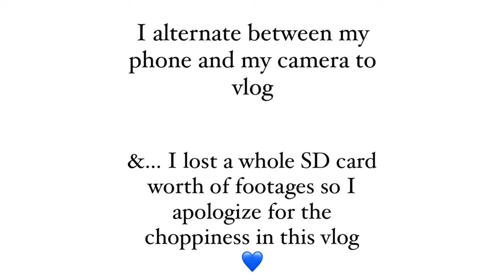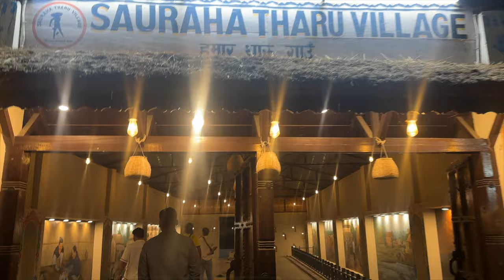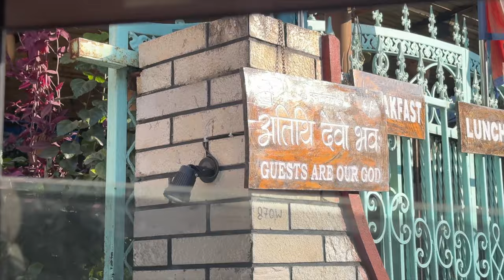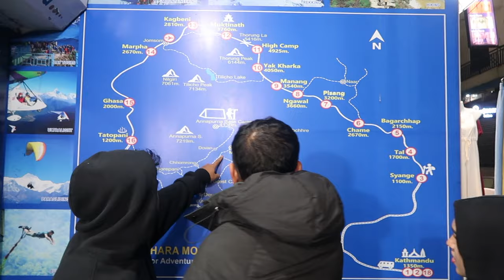WE SAW A RHINOOOO!!! CHITWAN VLOG | DEC. 2023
Hello & Namaste,

If you're new here, my name is Jeny Yonjan. I am a vlogger, dancer/choreographer, songwriter, and a U.S Army Veteran. Come along and see life through my eyes.

This is where the Nepal Vlog Marathon (NVM) begins. The marathon starts from my first time coming to Nepal after 2 years this past December (12/2/2023). I stayed here for a month and upcoming couple vlogs are footages from December 2023 - January 2024. I flew back to the U.S on Jan. 2nd, 2023.

Dherai maya
-J